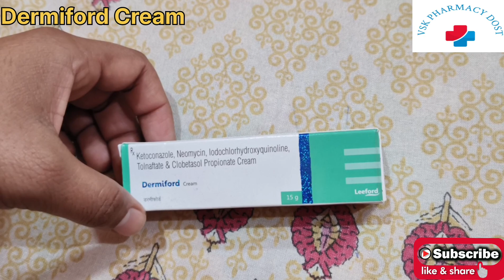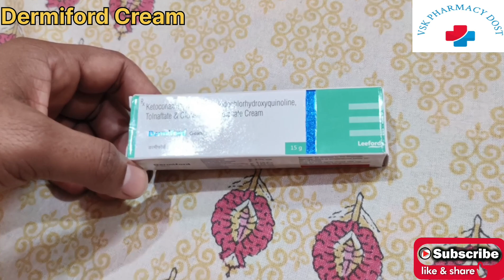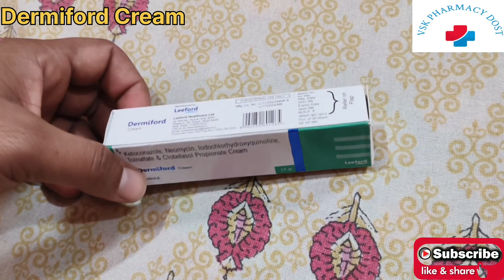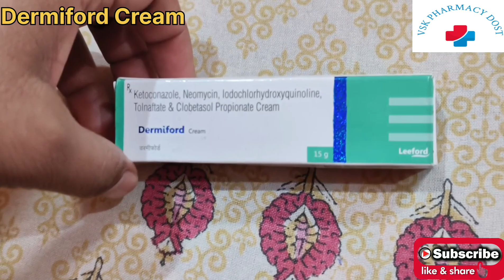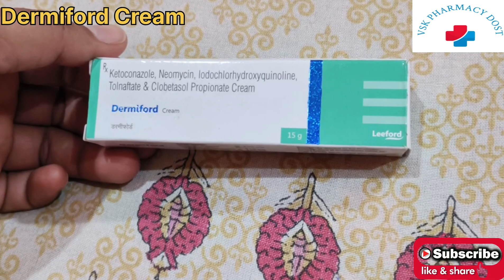दाद, खाज-खुजली तथा सभी प्रकार के स्किन रोगों में उपयोगी।।Dermiford Cream